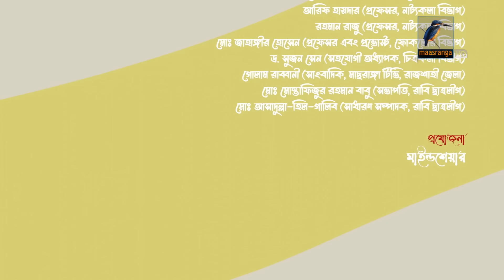Campus । ক্যাম্পাস | EP 98 | Rawnak Hasan, Orsha, Chashi Alam, Pavel | Bangla New Drama Serial 2024